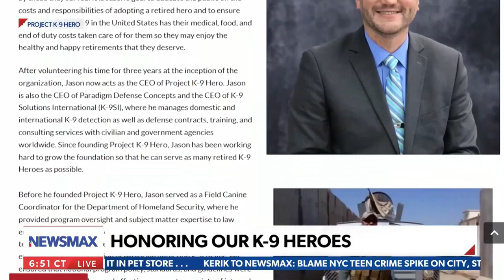Jason Johnson, MPC Dax, and Authentically American Appear on Newsmax for Memorial Day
Founder and CEO Jason Johnson with special guest dog MPC Dax appeared alongside Authentically American on Newsmax on Memorial Day 2023 to discuss how they are using American-made products to help raise funds for the retirements of K-9 Heroes.